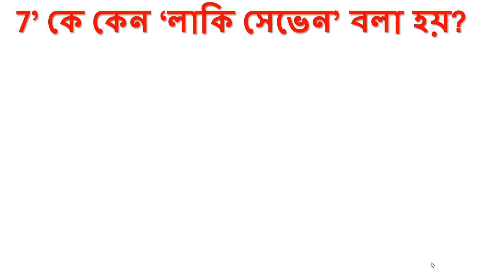সংখ্যা ৭ কে লাকি সেভেন (Lucky 7) বলা হয় কেন?।। why 7 is lucky number,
Why is the number 7 in today's video called Lucky 7? why 7 is  lucky number That has been discussed.

আজকের ভিডিওতে  সংখ্যা ৭ কে লাকি সেভেন (Lucky 7) বলা হয় কেন? বা ৭ কি শুভ সংখ্যা ? তা   নিয়ে আলোচনা করা হয়েছে।
সংস্কার বা কুসংস্কার যাই হোক না কেন, মানুষ এগুলোতে বিশ্বাস স্থাপন করে নিজেকে সৌভাগ্যবান এবং নিরাপদ ভাবতে চায়। বিশ্বের প্রতিটি সংস্কৃতির নিজস্ব বিশ্বাস, সংস্কার রয়েছে এবং সেগুলো ভিন্ন ভিন্ন। কিছু সংস্কার বা বিশ্বাস রয়েছে, যেগুলো সারা বিশ্বে প্রায় একই রকম। যেমন সৌভাগ্যের সংখ্যা ৭। বিশ্বের প্রায় সব সংস্কৃতির মানুষ বিশ্বাস করে ৭ সংখ্যাটি সৌভাগ্যের প্রতীক।

class 9/10 Math Chapter-3 MCQ Shortcut Tricks || অধ্যায়-৩ || বহুনির্বাচনী প্রশ্নের সমাধান